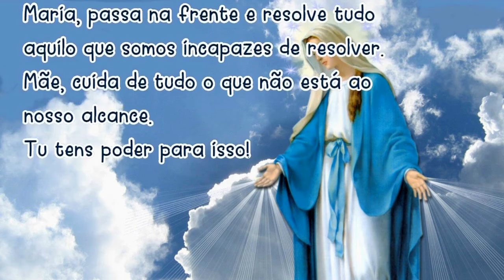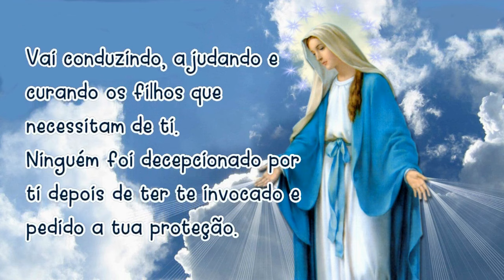30/11/2024 Oração MARIA PASSA na FRENTE Mãe, vai abrindo estradas e caminhos, casas e corações